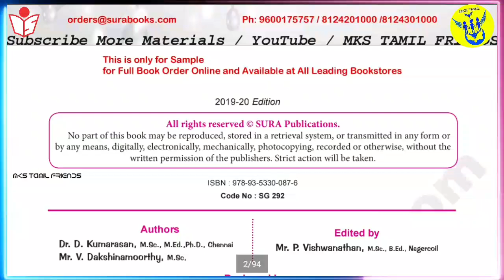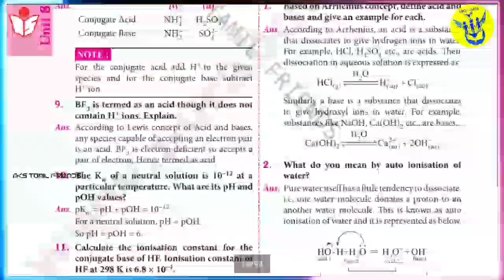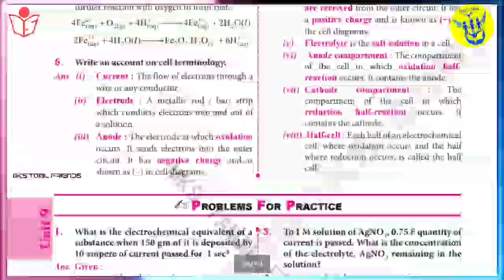12th Std Chmistry Volume-2 |Full Guide | Sample Copy |Order Sura Guide | English Medium | 2019-2020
12th Std Maths | Volume-2 |Full Guide |Sample Copy|Sura Mathematics Guide|English Medium|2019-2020|

12th Std Physics Volume-2 |Full Guide | Sample Copy |Order Sura Guide | English Medium | 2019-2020|

12TH STD Volume-2 Sura full Guide 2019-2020

Sura publication

Order address.

Head office :

1620," ஜோ பிளாக்" ,
16வது பிரதான சாலை ,
அண்ணா நகர், சென்னை.
600040.

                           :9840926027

Volume-2; Guide

And any 12th full subject guide..TM/EM.

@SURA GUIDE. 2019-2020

You Tube.